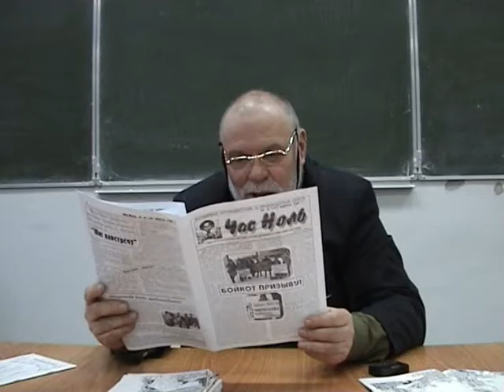Философия: Что есть свобода? Часть 2.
Философ Юрий Линник о свободе. Часть 2. Съёмка Максима Ефимова. 2006 год. Петрозаводск. Архивная запись.